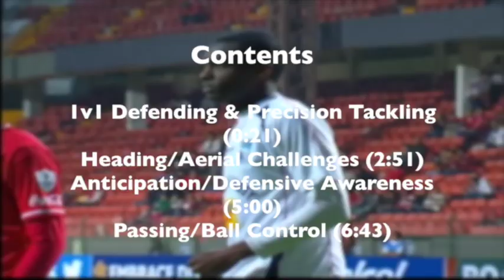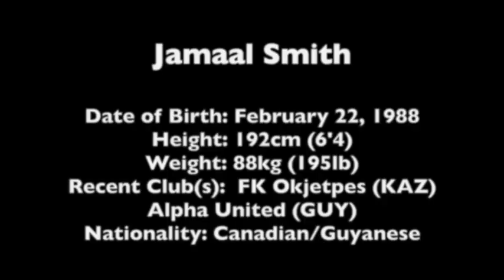Jamaal Smith International & Club Football 2014/15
Games in the Kazakhstan Football League and International Football with Guyana. Competition includes Mexico, Grenada, St. Lucia as well as Club Competition against BATE Borisov (UEFA Champions League) & Toluca (Mexican League Champions)